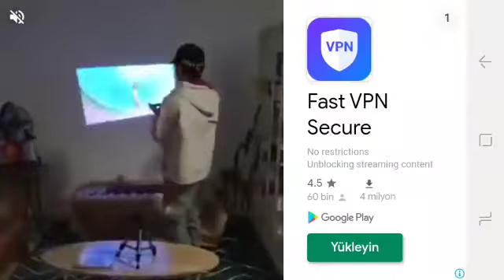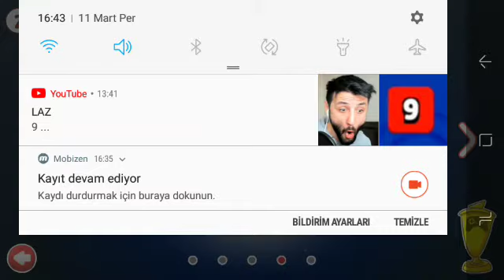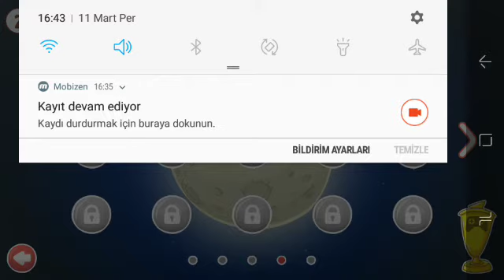REDBUL 4 OYNUYORUM